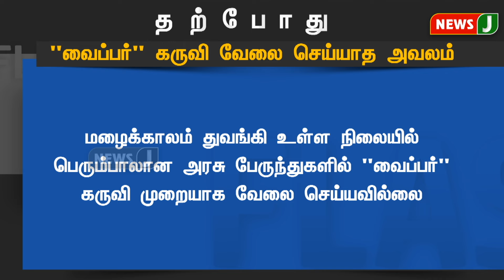JUSTNOW || "அரசுப் பேருந்தில் வைப்பர்" கருவி வேலை செய்யாத அவலம்... | Dmk Govt | Govt Bus | NewsJ